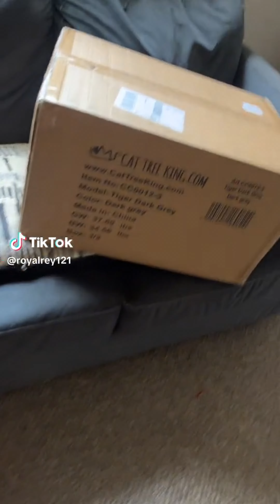Meet Princess Royal Rey | A Black Smoke Maine Coon Kitten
Main Channel: @blackdiamondmainecoons
Clips Channel: @blackdiamondclips
Podcast Channel: @kittentherapypodcast
Beyond the Cattery Channel: @beyondthecattery
Club Channel: @blackdiamondmainecoonclub